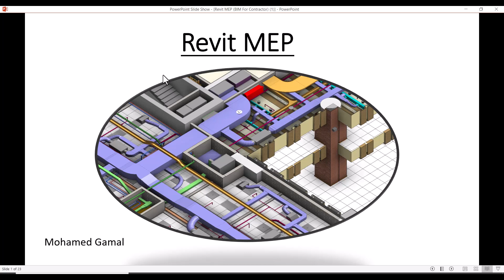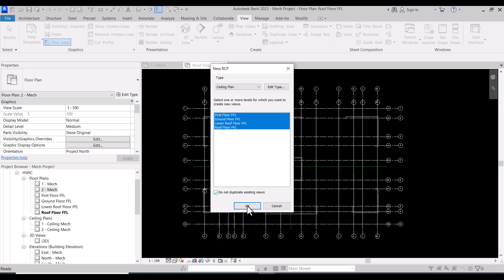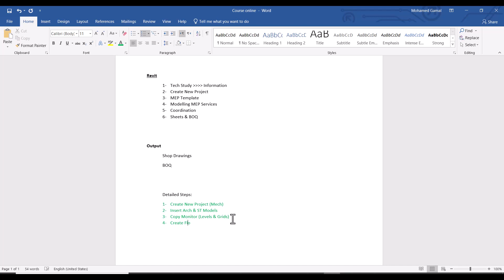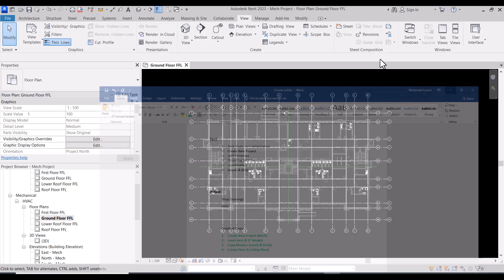Lecture 6 Create Floor & Ceiling Plans Project (Revit MEP Full Course) - Full Project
Create Floor & Ceiling Plans Project (Revit MEP Full Course)

Download course files.